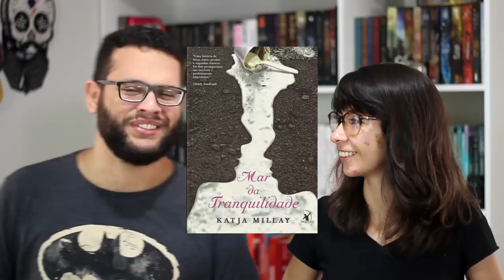UMA MÚSICA, UM LIVRO | VEDA 13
Momento descontração com essa pequena brincadeira que fizemos relacionando músicas com livros :D

Compre qualquer livro desejado na Amazon através do nosso

➡ Compre os livros citados:
MAR DA TRANQUILIDADE, de Katja Millay
BASEADO EM FATOS REAIS, de Delphine de Vigan
O LADO FEIO DO AMOR, de Colleen Hoover
MÉTRICA, de Colleen Hoover
AMOR PLUS SIZE, de Larissa Siriani
O PROJETO ROSIE, de Graeme Simsion
A CIDADE MURADA, de Ryan Graudin
A GUERRA DOS TRONOS, de George R. R. Martin

🖊 Se quiser compartilhar amor com o Elefante:

Elefante Literário
Caixa Postal 1503
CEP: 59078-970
Natal/RN